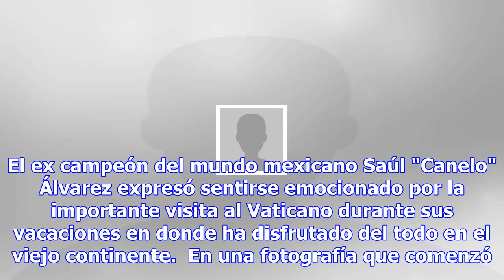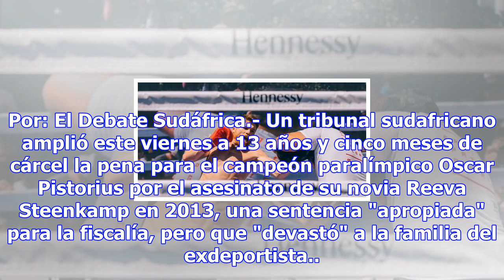Saúl "canelo" álvarez visita al papa francisco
Por: El Debate Vaticano.- El boxeador mexicano Saúl "Canelo" Álvarez realizó un viaje por el contine...